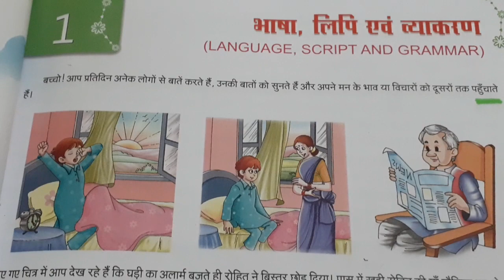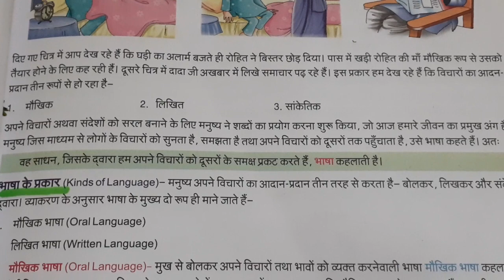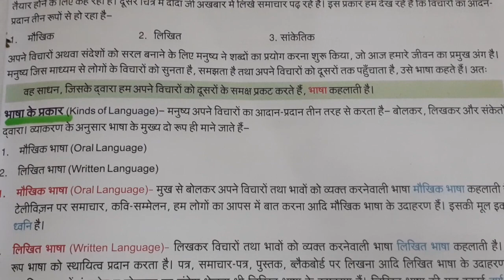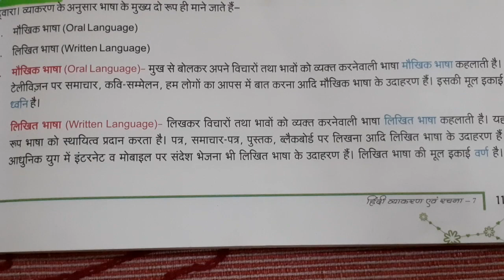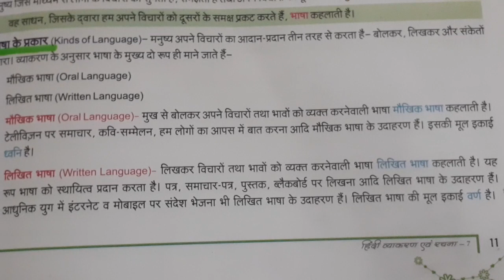VII hindi Lan ch 1 part 1